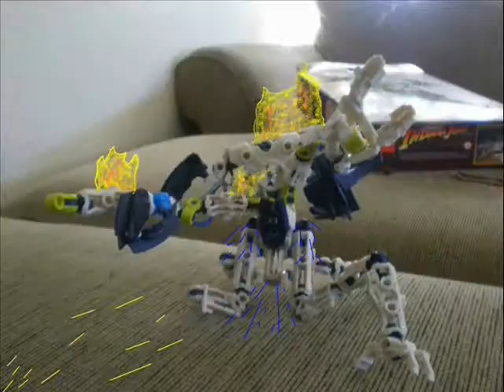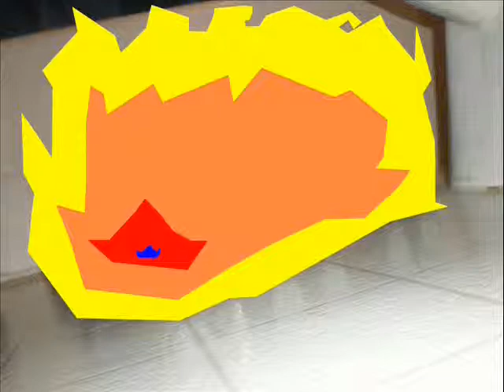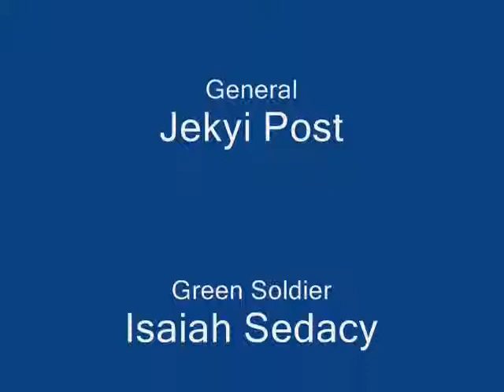HouseHeroesp2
House heroes Part2